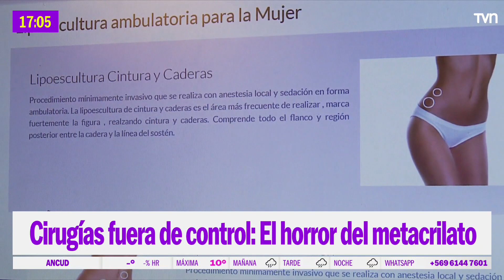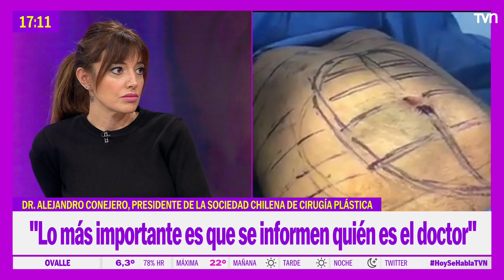Riesgos y complicaciones de las cirugías estéticas | Hoy se habla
Conversamos sobre el caso de Silvina Luna, actriz argentina que decidió en 2011 operarse con el "Cirujano de los famosos", Aníbal Lotocki, y  que acabó con riesgo vital. También recibimos la visita del Dr. Alejandro Conejero para advertir los peligros del metacrilato en las cirugías plásticas.